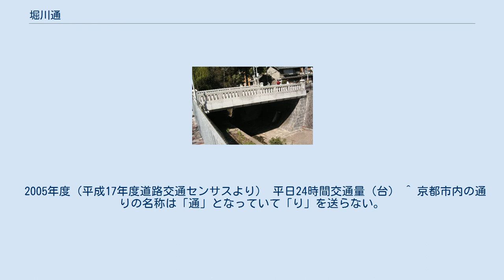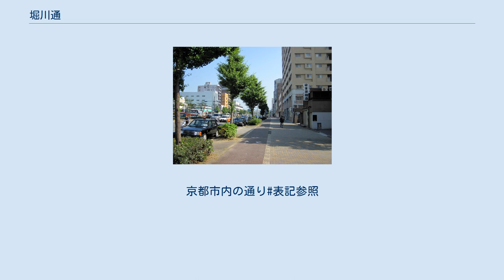堀川通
四条通交差点より南を見る、6車線 四条上ルより北を見る、自転車レーンもあり歩道も広い 七条堀川 堀川にかかる一条戻り橋 堀川通（ほりかわどおり）は京都市の主要な南北の通りの一つ。
平安京の堀川小路にあたる。
一部区間には堀川を挟んで、東堀川通と西堀川通があるが、通常は西堀川通を堀川通と呼ぶ。
 北は鴨川堤の加茂街道から南は東海道本線交差部北で一筋東を走っていた油小路通に合流する。
幹線道路としては一続きながら、南は油小路通と別の名前をつける。
 堀川紫明以北は4車線の幹線道路、堀川紫明から堀川今出川までは中央分離帯の幅も広いゆったりとした6車線の幹線道路。
 堀川今出川から堀川御池は後述の通り堀川が明り区間で、東西堀川通が並び残っている。
 御池から暗渠になった堀川の上も道路となり、堀川五条でやや東に振れて醒ヶ井通を合わせ、西本願寺北で鍵の手に東に折れ、堀川七条で暗渠のまま堀川は西に逸れ、堀川通は東海道本線北で一筋東の通りである油小路通に合流する。
合流点以南の通りの名称は「油小路通」である。
 七条以南では交通量の少ない西堀川通が堀川通と一区画離れて、暗渠となった堀川の上を通っている。
 堀川五条以南は国道1号でもある。
 昔は東堀川通、川の堀川、西堀川通は同程度の幅であった。
西堀川通は第二次世界大戦時に防火帯として沿道の家屋が強制疎開させられたため、現在ある広い通りになった。
 京都電気鉄道が開通させた後の京都市電堀川線（通称北野線、N電）は、1961年（昭和36年）に廃止になるまで狭い東堀川通を堀川中立売から四条堀川まで走っていた。
 河川としての堀川は今出川通から御池通までの区間は地上に出ているが大部分は暗渠である。
 現在は流量が少ないが、かつては京友禅の染色に利用されていた。
 2005年度（平成17年度道路交通センサスより） 平日24時間交通量（台） ^ 京都市内の通りの名称は「通」となっていて「り」を送らない。
例外として道路標識では「通り」として送る表記を採用しているが、印刷資料で送るものは極めて珍しい。
京都市内の通り#表記参照